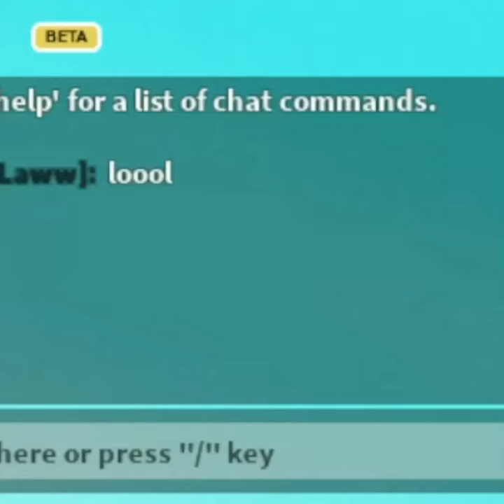Kidnap Van In Roblox Build A Boat For Treasure